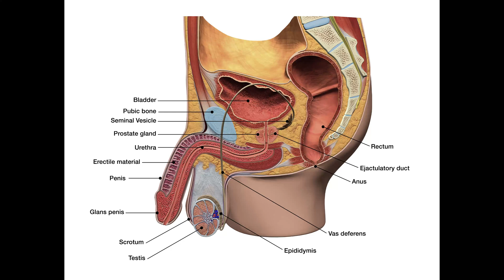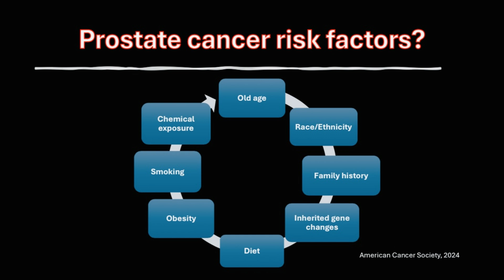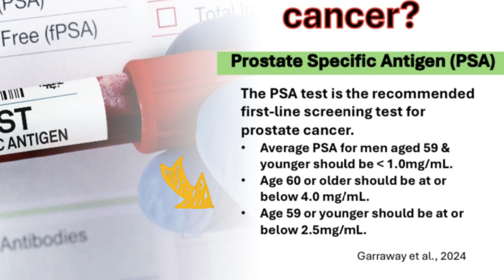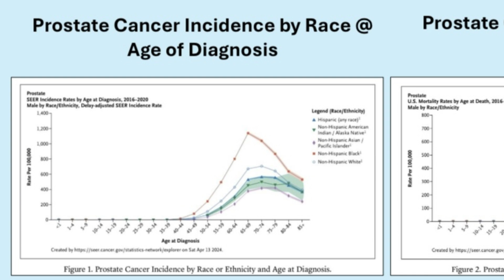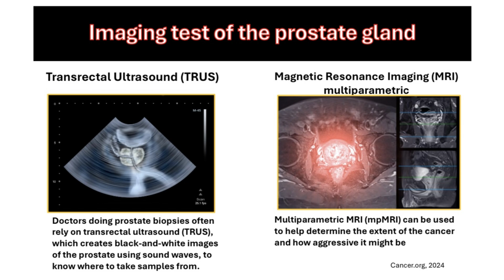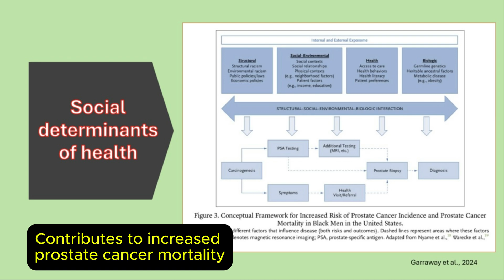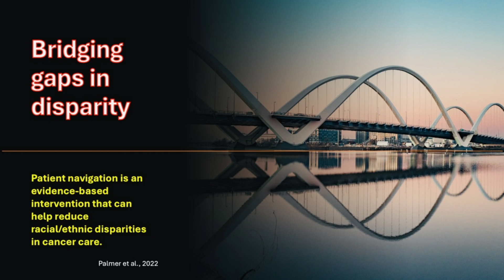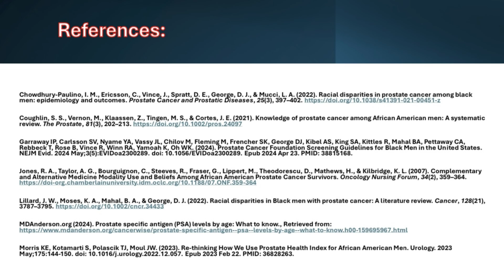Prostate Cancer: Nature vs. Nurture, Black Men are at Higher Risk by Jamerson Holloway, DNP, MBA, RN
Dr. Jamerson Holloway presents how prostate cancer is the second leading cause of cancer deaths for Black men.  Black men in the United States are more likely to be diagnosed with and die from prostate cancer than men of other races and are more likely to be diagnosed at a younger age and with more aggressive disease.  Dr. Holloway encourages Black men to ask questions, educate themselves, take command of their healthcare, and get screened for prostate cancer.